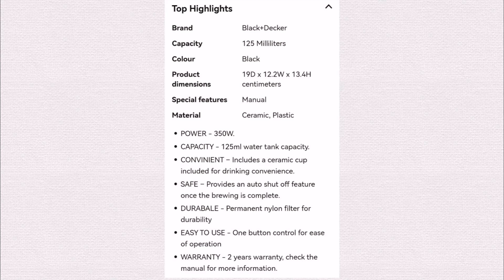BLACK+DECKER | 350W Coffee Maker / Coffee Machine | 1 Cup 124ml Water Tank Capacity